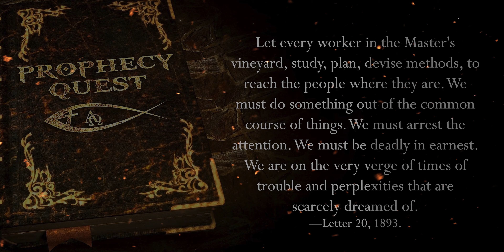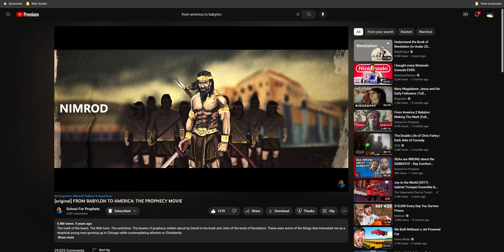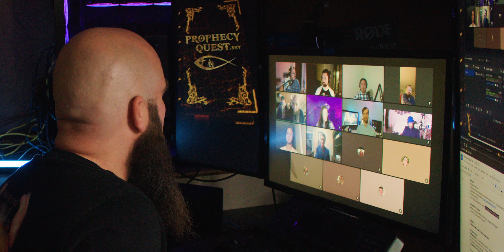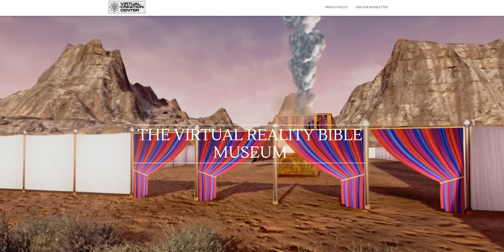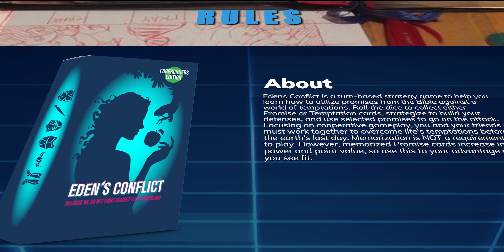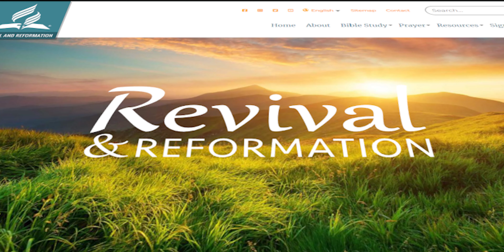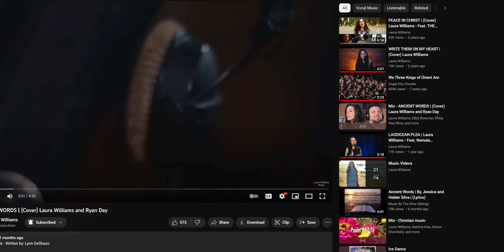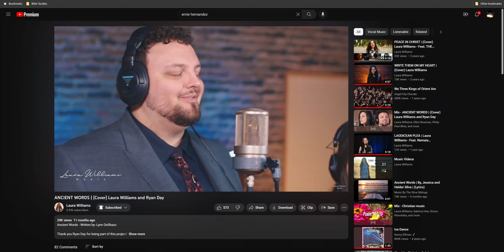🔥Three Angels' Messages | Dreamers, Culture & Tech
Join Ryan Day from 3ABN/Amazing Facts with other S.D.A. dreamers to talk about different methods of presenting the last-day messages to God's Last day people.